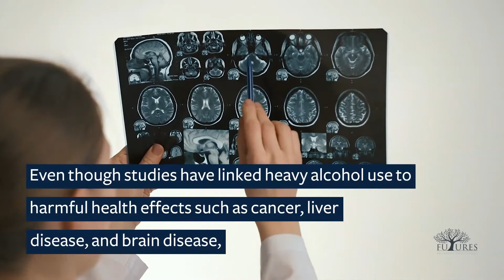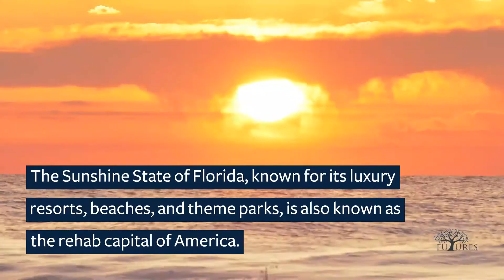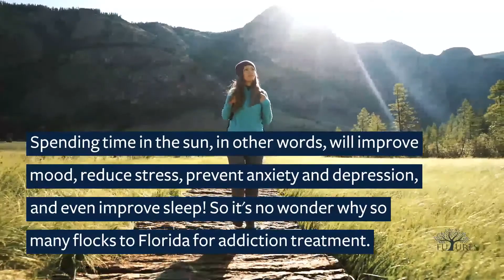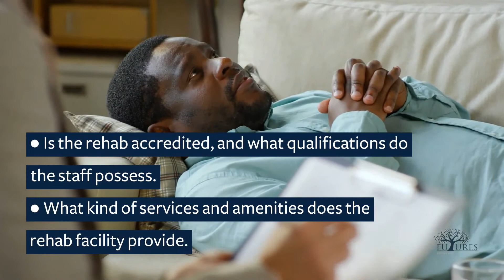Florida Alcohol Detox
Florida's popularity as a recovery destination is due to a long list of high-quality treatment choices.